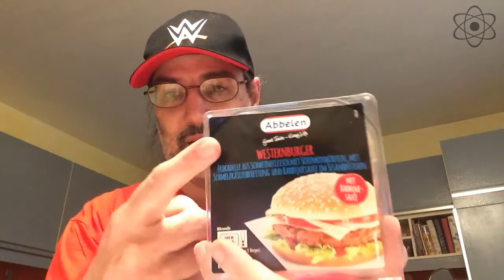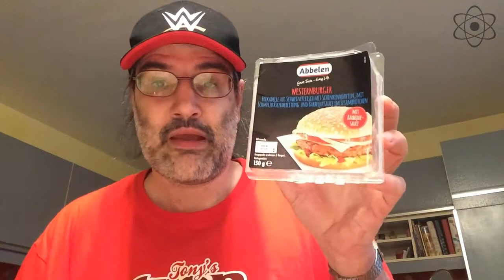Social Eating #056 - Abbelen Westernburger | Kernspieler